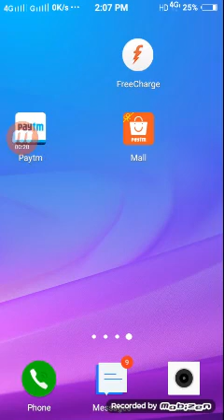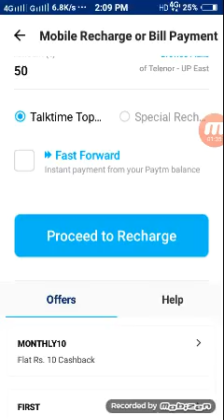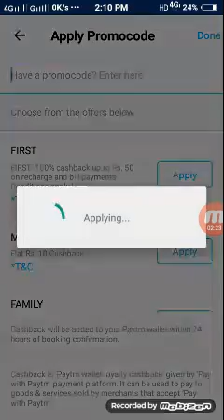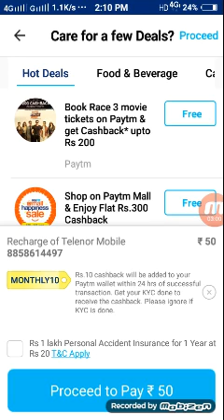50₹ADD MONEY PROMO CODE|| PAYTM PROMO CODE TODAY || 100% CASHBACK OFFER PAYTM || paytm official offe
2) thanks for supporting my all friends.
4) daily one video upload this channel.
5) this channel are all video is helpful.

  🙏🙏🙏Chhotelal technical 🙏🙏🙏